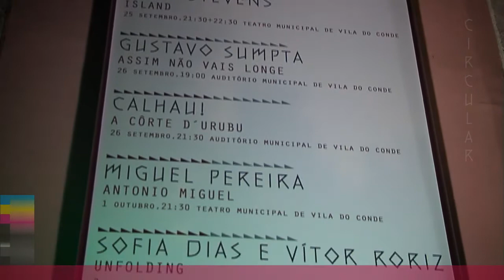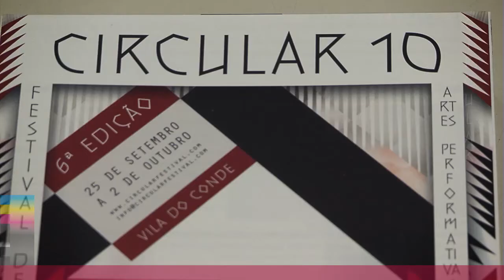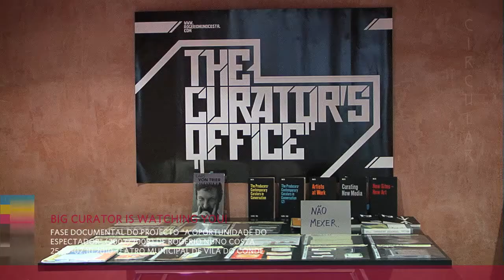Resumo :: Circular 2010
Circular Festival de Artes Performativas  |
25 Setembro a 2 Outubro 2010  |
Vila do Conde  |
6ª edição  |

A 6ª edição do Circular Festival de Artes Performativas apresenta propostas que atravessam diferentes linguagens artísticas, como a dança contemporânea, a performance, as artes plásticas, o teatro e a música, privilegiando o envolvimento com os processos criativos. Ao procurar estabelecer um diálogo próximo da comunidade artística que se repercuta também na relação com o contexto local e os seus públicos, o Circular promove e apoia o desenvolvimento de residências artísticas em Vila do Conde cujo resultado é apresentado em estreia absoluta no festival.   |

Considerando fundamental a divulgação das artes performativas e a sua circulação nacional, o Circular apresenta trabalhos recentemente estreados de jovens criadores portugueses, assim como propicia o contacto com novas criações de artistas nacionais e internacionais, cujos percursos têm vindo a demonstrar notável interesse.   |

Reconhecendo o exercício de permanente questionamento da criação contemporânea e a necessidade de constituir património nas artes performativas em Portugal, tornando-o acessível aos novos públicos, o Circular propõe a revisitação de obras de referência das artes performativas portuguesas.
Paralelamente, o Circular organiza conversas com as equipas artísticas participantes, abertas à participação do público, estimulando, deste modo, o diálogo e a reflexão crítica.   |